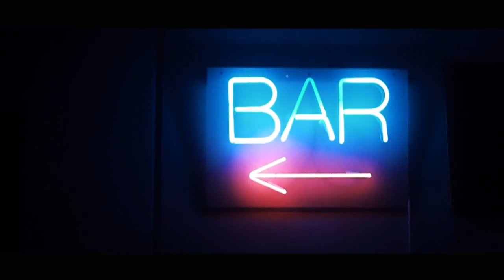Shelby Festival 2014 Copenhagen - Teaser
Get Ready for a wonderful African event in Denmark :
Shelby Festival 'the Sound of Africa' November 07 & 08.
4 artists from 4 different Countries in 2 days festival.

1- Eddy Kenzo (Uganda)
2- Sekouba Bambino (Guinea)
3- Serge Beynaud (Ivory Coast)
4- Nelson Freitas (Cape Verden)